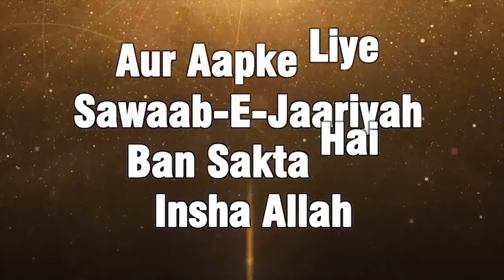Waqt Ki Qadr Karo Nahi To.... By Shaikh Suhail Rahmani